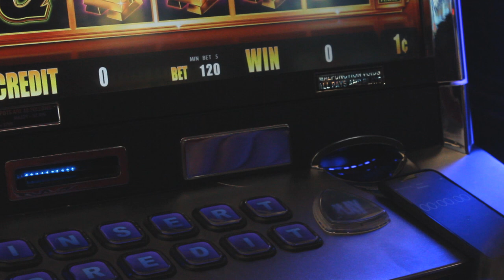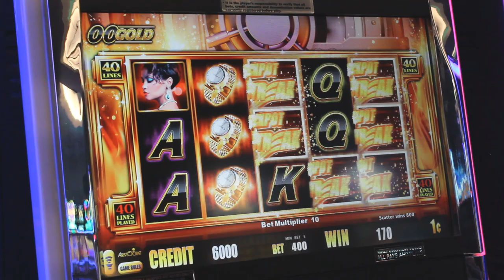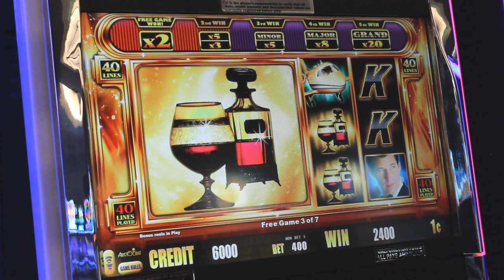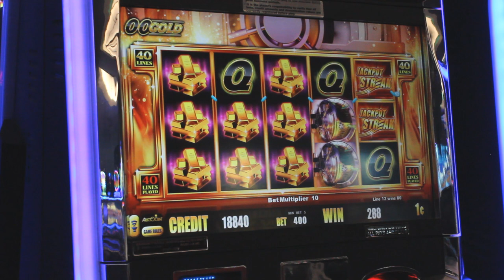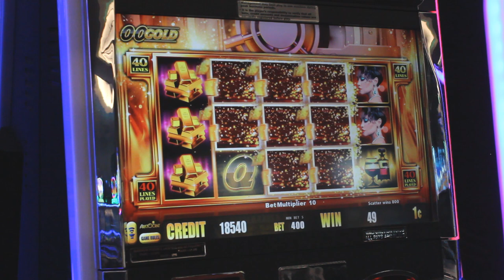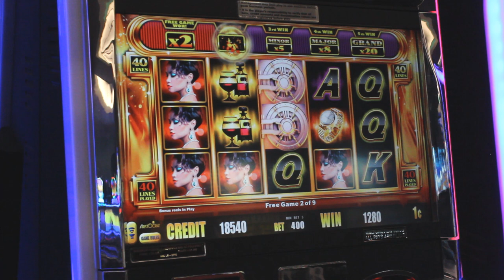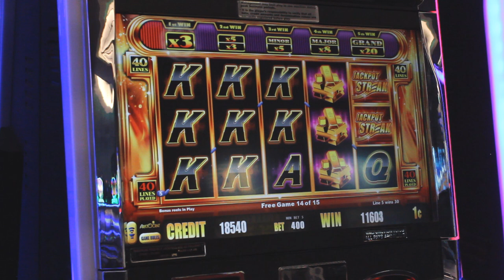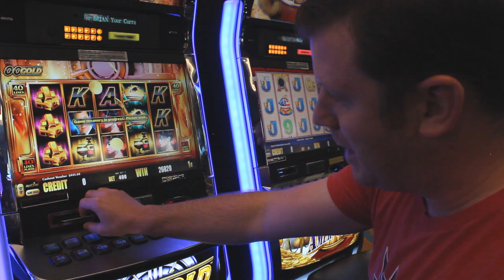💣 "James Bomb" aka Brian of Denver Wins BIG on MOVIE MONDAY! 🎥 | The Big Jackpot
Brian of Denver presents MOVIE MONDAY and wins big on your favorite movie themed slot machines, BOOM!

00Gold Slot Machine
The Lodge Casino
Blackhawk, CO

✉ Mail and Packages can be mailed to:
1490 W. 121st Ave, Suite 201